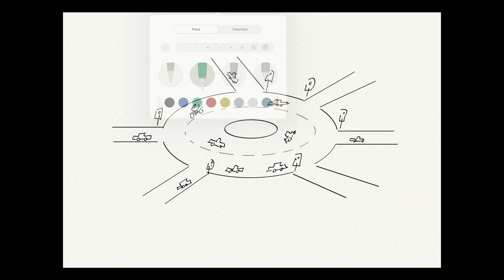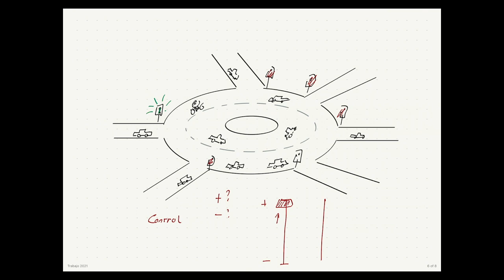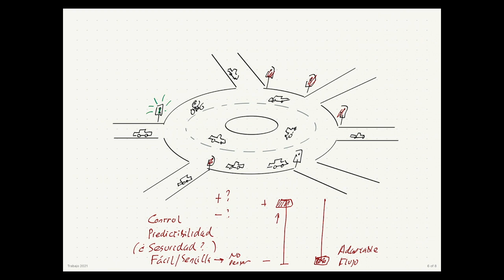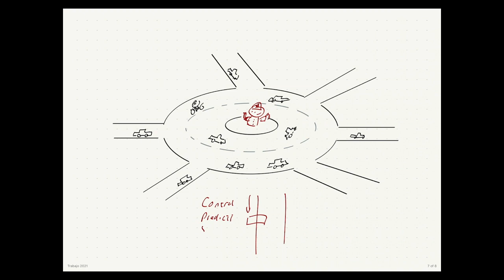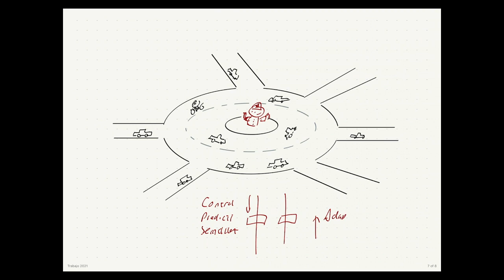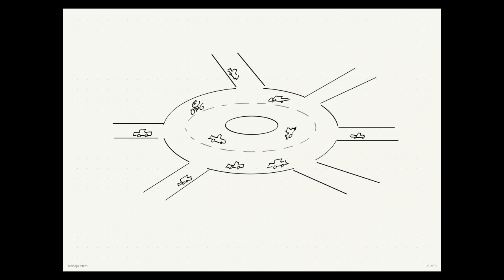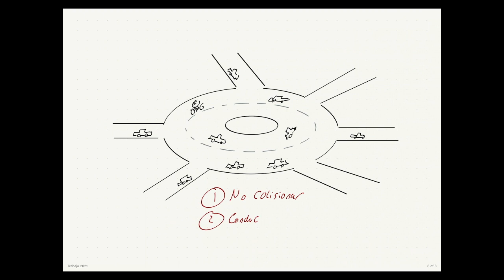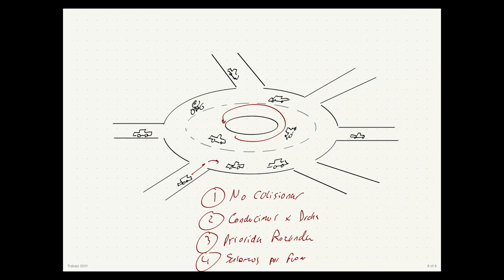¿Sistemas perfectos? El ejemplo de la rotonda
Muchas veces nos preguntamos si un sistema es mejor o "más eficiente" que otro. La respuesta... ¡Depende! ¿Qué estamos intentando lograr? ¿Qué estamos dispuestos a sacrificar para ello? No podemos tener Agilidad, velocidad, adaptación y, al mismo tiempo, exigir control, predicción, certidumbre, rigidez... En este video ilustramos este concepto con el ejemplo de la rotonda y las diferentes soluciones al problema.